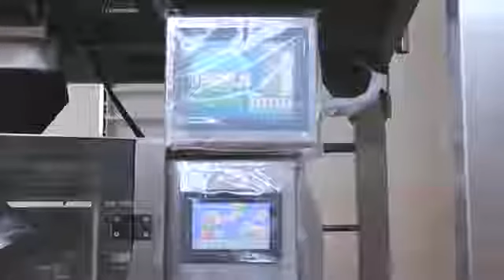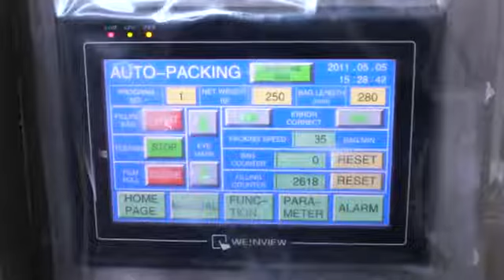weighing and packaging system for brown sugar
Zhongshan Multiweigh Packaging Machinery Co., Ltd